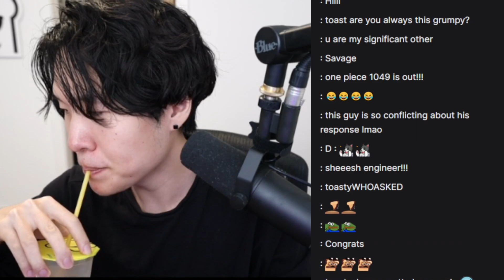Toast Can't Communicate | tsun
he's a tsundere shousuke in the flesh.